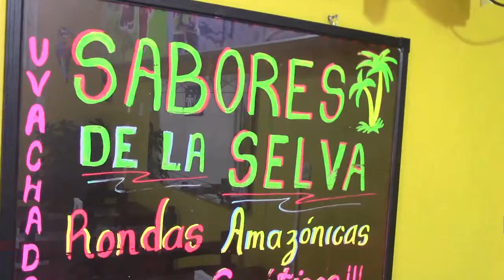PLATILLO SELVÁTICO DE LA COPA AMÉRICA